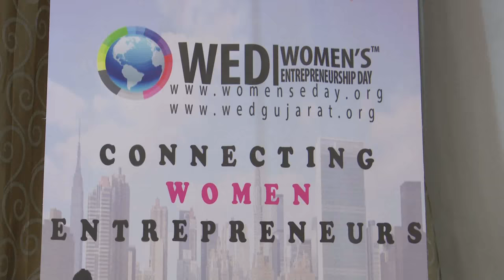Connecting Women Entrepreneurs to empower & support